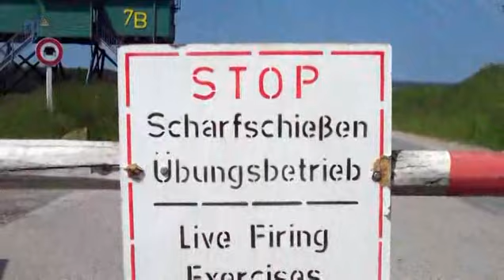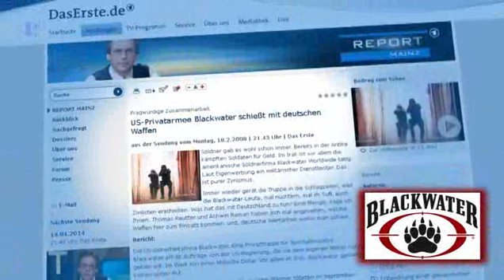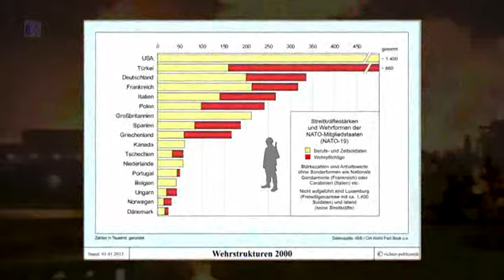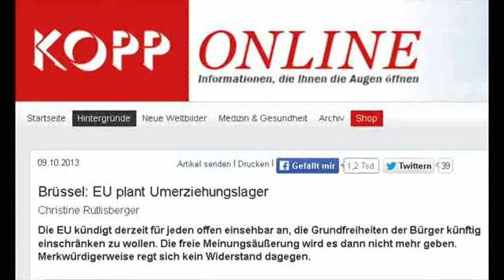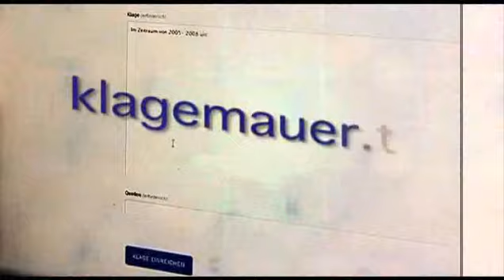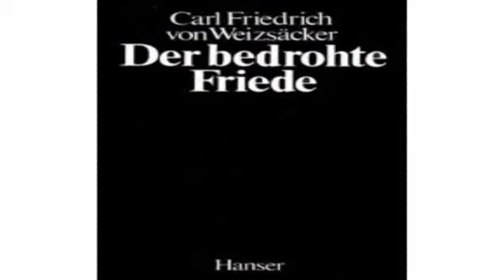NULL Toleranz bei Innerer Sicherheit